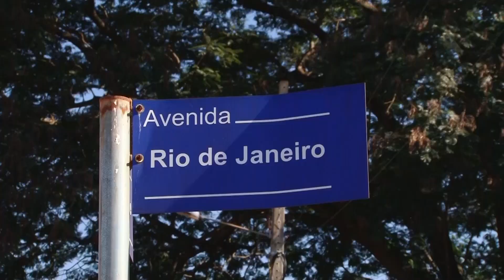Tuneiras do Oeste comemora 64 anos e com programação para a população